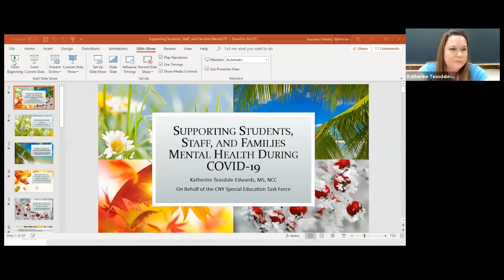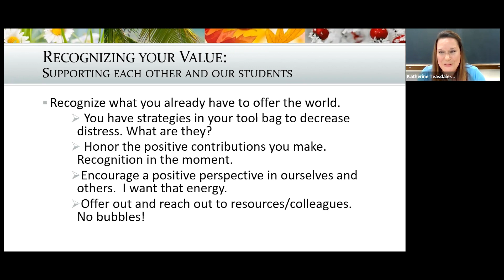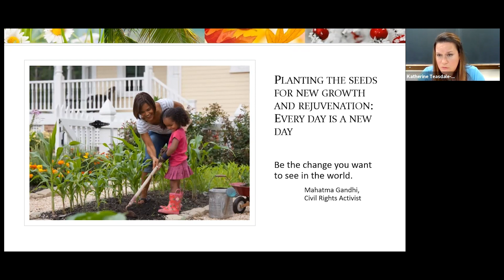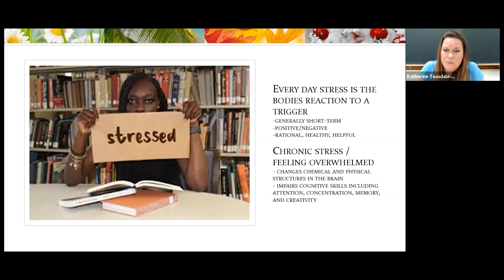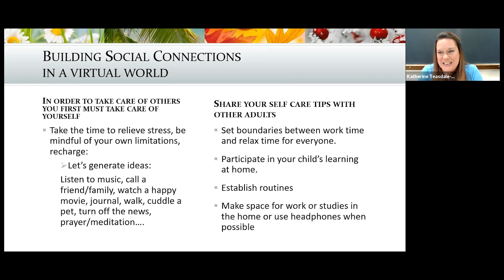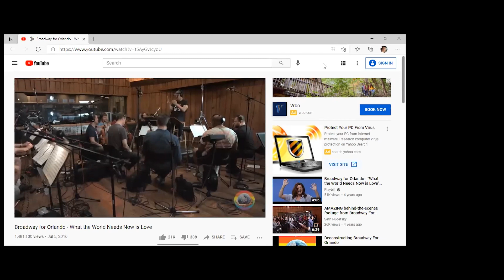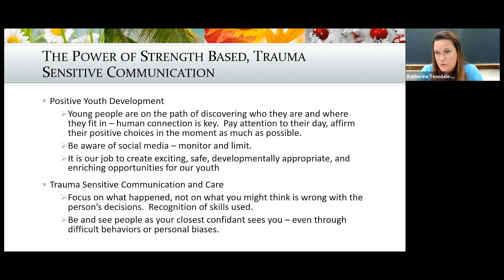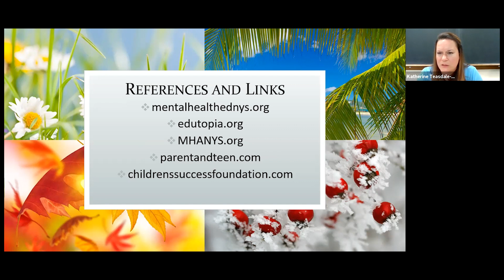Supporting Staff and Families’ Mental Health During COVID19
Presenters:
Katherine Teasdale-Edwards, MS, NCC, Syracuse City School District

This video was recorded via Zoom on April 30, 2021.

Track B, Session B2.